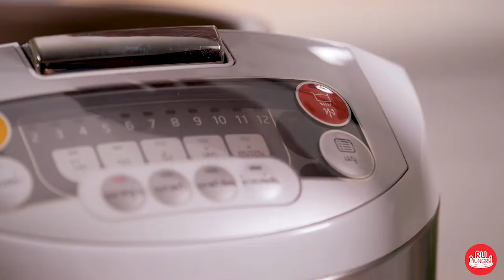Stir-Fried Garlic Chives with Pork Liver